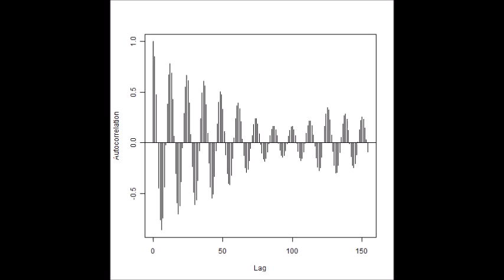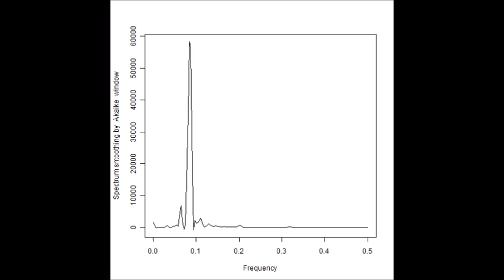（オリジナル製品：制御ＢＯＸによる）超音波のダイナミック制御 ultrasonic-labo